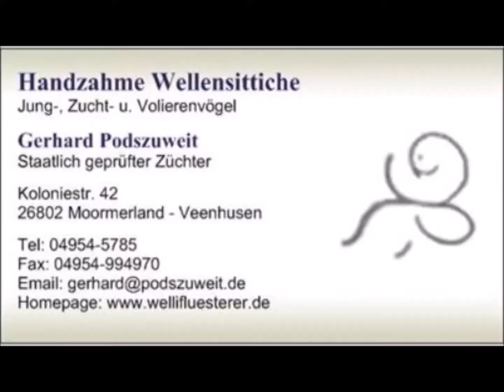2022 09 25 Der Wellifluestererfilm des Tages